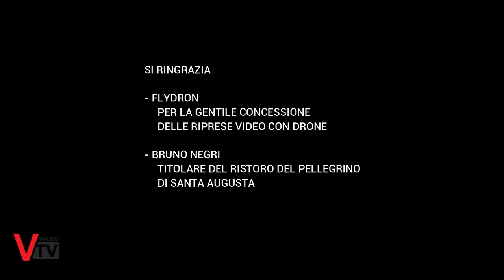Qual Buon VENETO... [Vittorio Veneto]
Scopriamo assieme la splendida Vittorio Veneto. Una città bipolare sorta dall'unione di due storici e stupendi borghi.

Riprese video effettuate con Panasonic© LUMIX GH4.
La Redazione di QUAL BUON VENETO Ringrazia...
Bruno Dei Negri Titolare del Ristoro del Pellegrino di Santa Augusta. Per le riprese con DRONE
FLYDRON Another point of view
Per la Traduzione
"Around & About Treviso".

Samuele veste: Quechua©, Skechers©, Inesis by Decathlon©.